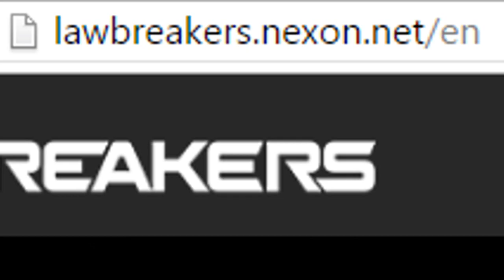PAX East 2016 Wrap Up - New Games, Cool Booth, and More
Talking about games I like, games I saw, games I am really look forward to.